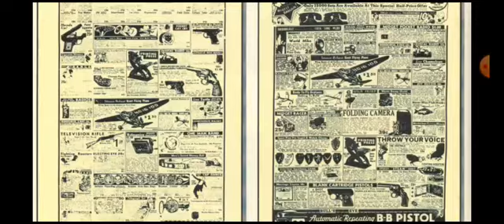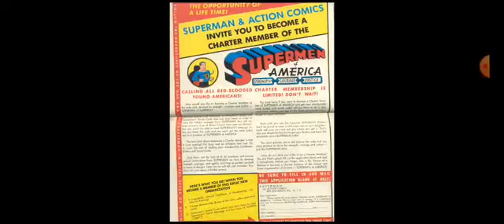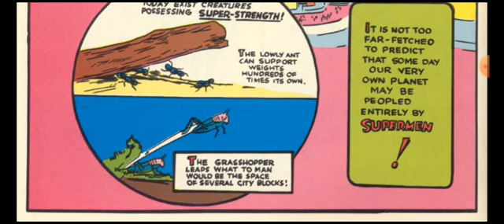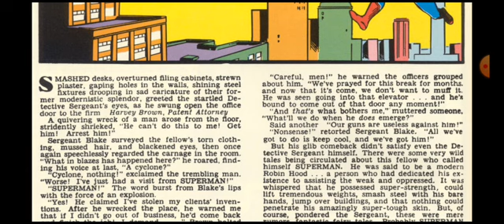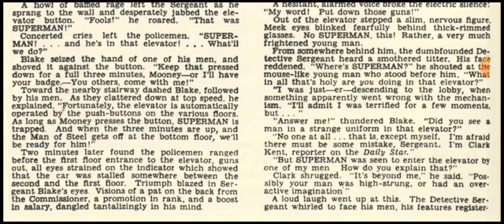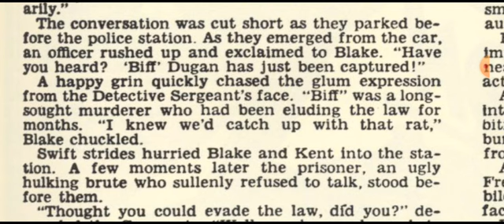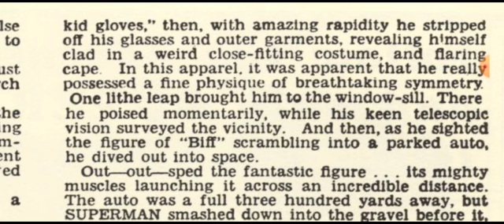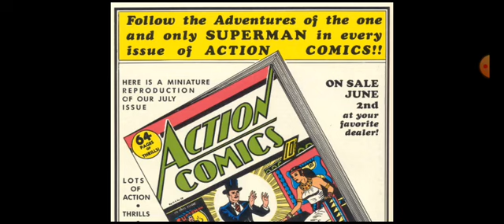Superman #1 Comic Reading